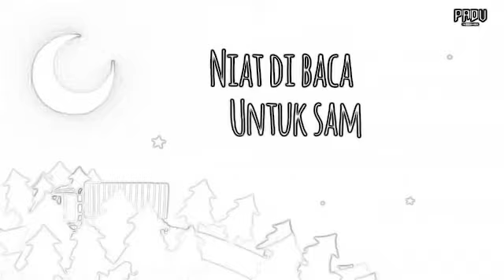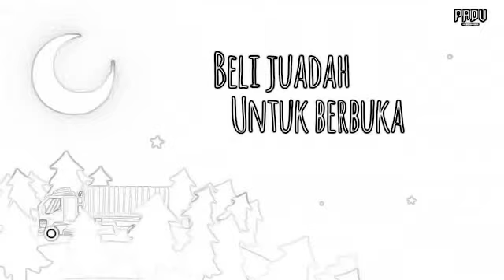HAKAK LORI😋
Kajol marey